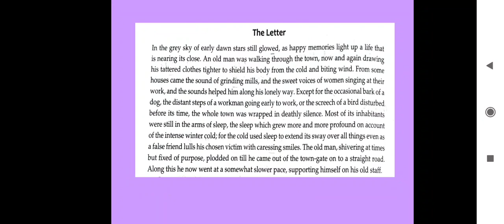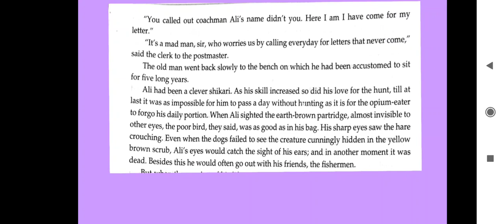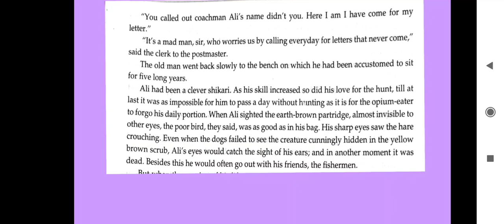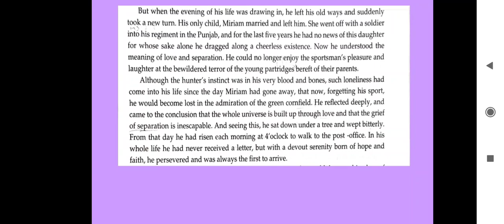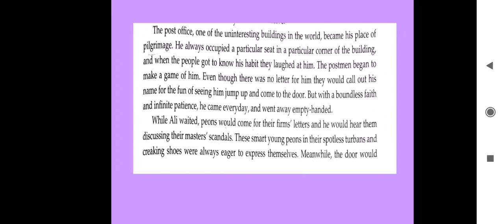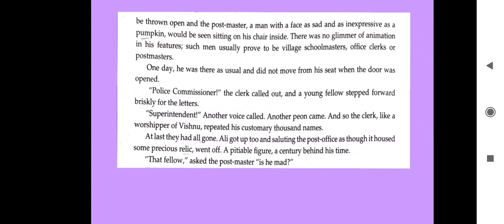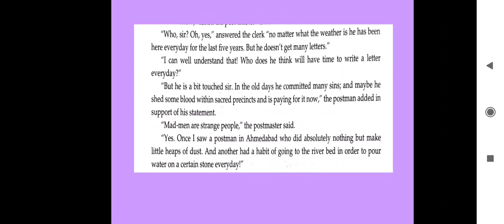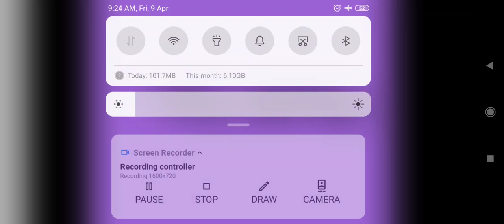F.Y.B.Com_Sem-2_English_Unit-4_Lecture-2_By Prof. Kalyani Trivedi